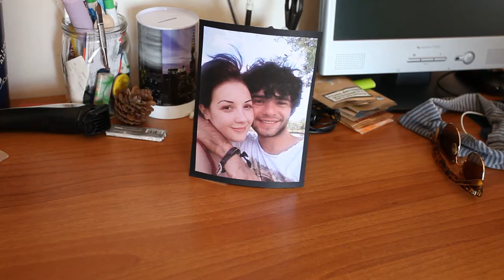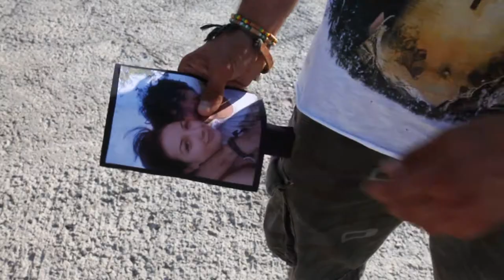Prometheus Demo MMXII 04 September 26th